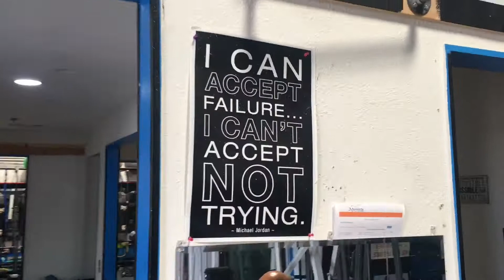Rashod Tanner Leg Day with Anthony Miller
For personal training contact Anthony Miller cell & address disclosed in video